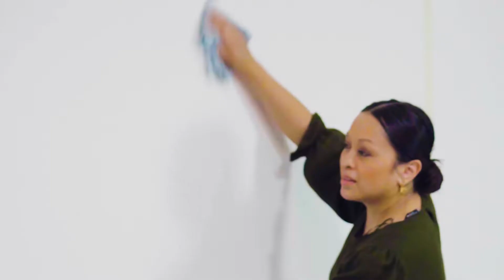Make It Majestic - Wall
Become an artiste for your home with Majestic True Beauty! MakeItMajestic with these steps effortlessly, no professionals needed!